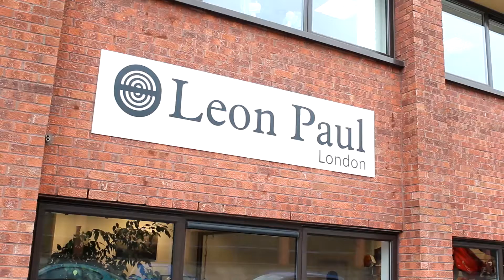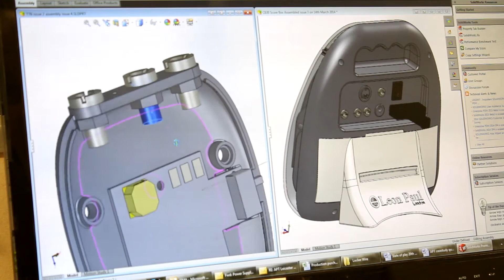Leon Paul olympic fencing equipment case study - APT Leicester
Wanting high quality parts to compete with the competition worldwide, Leon Paul came to APT for the production of parts for their fencing weapons. We manufactured titanium tips needed by the fencing team for the London 2012 Olympics. With our extensive knowledge and experience of a huge range of materials, we were able to resolve any turned parts production issues of working with titanium.